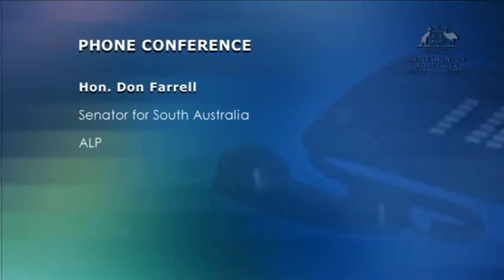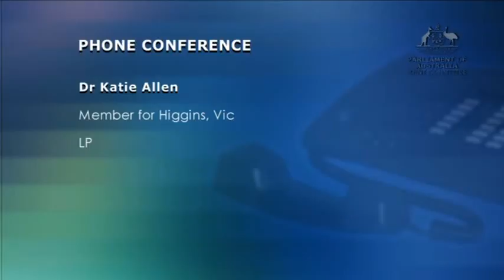NBN - 31st July 2020 - Joint Standing Committee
NBN - 31st July 2020 - Joint Standing Committee. Australian Communications Consumer Action Network.